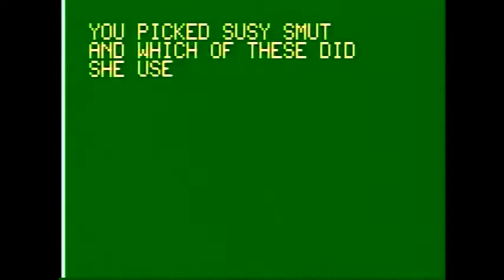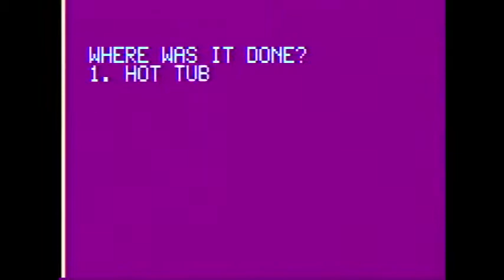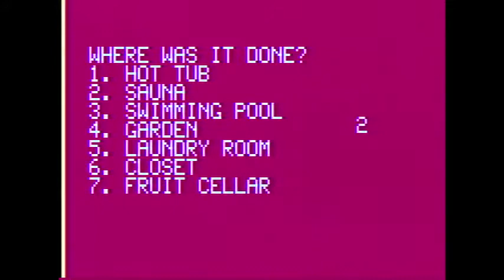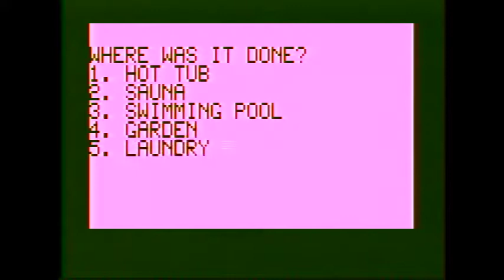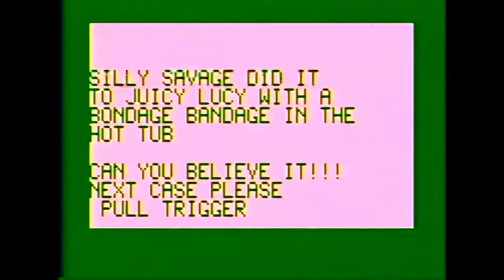Astrocade: Perversion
A supposedly X-rated version of "Clue".  Try closer to PG-13.  Guess this could be an OK party game but it seems like the party would have be pretty lame for a game this tame to get anybody worked up.  Myself, I'll just stick to Clue.